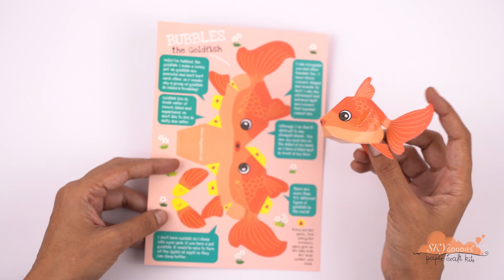How to assemble the Sky Goodies DIY Mini Gold Fish: Pet Animal Series: Tutorial Video paper craft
--This DIY Kit can be ordered from in.skygoodies.co. We ship worldwide --

This tutorial shows how to assemble the Sky Goodies DIY Gold Fish, part of the Pet Animals Box Set. You will need the kit, and craft glue.

Did you know that indie dogs appear in ancient cave paintings across India? Or that cat remains have been found in Egyptian tombs that are thousands of years old? Humans and animals have been friends for a long time... and they have helped each other survive and thrive! Pets make their human parents happier and in many cases, fitter. They have amazing qualities; a budgerigar can learn upto a thousand words and have a conversation with you... and a guinea pig can dance like pop-corn when happy! Get to know more about pet animals and have fun making 6 miniature animal paper models of your own.

DIY Mini Friends 'Pet Animal series' is a set of 6 Educational Collectible DIY Paper Toys, from Sky Goodies. This box set includes the Indie Dog, Cat, Rabbit, Goldfish, Budgerigar and Guinea Pig.

This is a great STEAM craft activity for all ages above 6, to learn about our beautiful planet and the fascinating creatures that we share this world with. The kit includes friendly facts about the animal and offers hours of creative imaginative play. It makes a thoughtful gift, and is 100% eco-friendly and biodegradable, using only FSC-certified paper from responsible sources.

Making an animal model, versus just reading about one, is a more engaging activity, leading to higher concentration levels and learning. Parents can enjoy free time while kids enjoy this safe craft activity. Much like a 3D puzzle, these papercraft kits help develop the child's problem-solving skills, cognitive skills and create self-confidence. Kids can enjoy making dioramas to house their 6 animals and be busy for hours.

These kits are useful to spend quality time with children, or relax and make the models by yourself to feel child-like joy again. They make the best party return gifts and birthday party activities. See the other animals and dinosaurs in this series and collect them all!

These kits are eco-friendly, no plastic (except for the tube of glue) and printed on FSC certified paper from responsible sources.